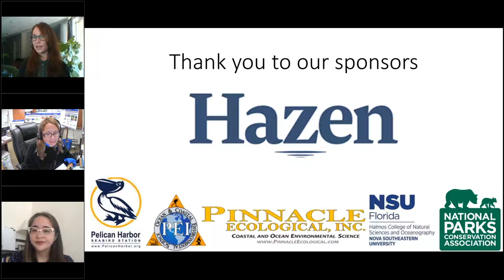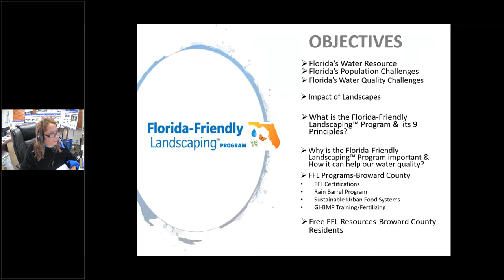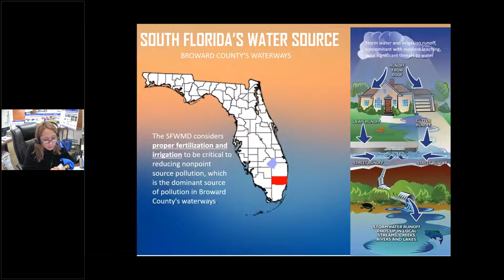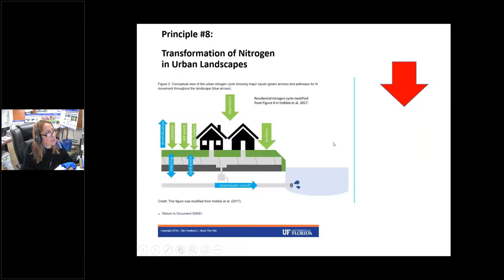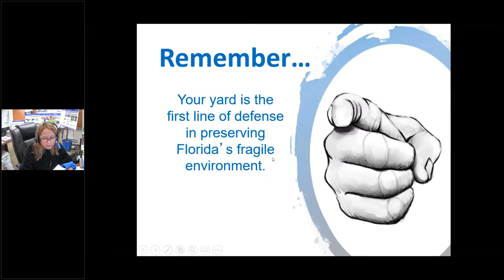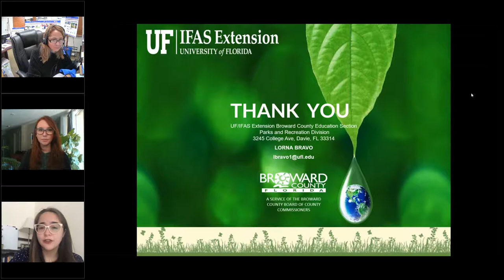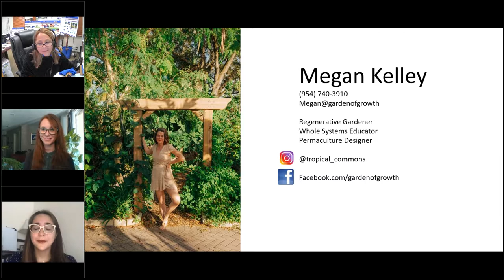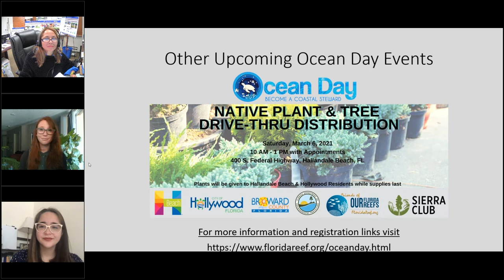OCEAN DAY 2020/2021: Florida-Friendly Low Nutrient Landscaping & Gardening Webinar (Feb. 2021)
To have a beautiful yard, garden, or landscape we often think we need to load it with lots of fertilizer and other inputs. This isn't actually true...and overusing fertilizer and other inputs impact local estuaries and marine ecosystem health. Whether you're a homeowner or renter with an outdoor space of any size, or even just vegetation in planting pots or garden beds, you will discover ways to try to decrease the use of environment-impacting chemicals and reduce the need for irrigation - saving yourself time, money and natural resources in the process!

For this OCEAN DAY webinar (Florida-Friendly Low Nutrient Landscaping & Gardening, hosted for a live online audience via GotoWebinar on Feb. 1, 2021), we were joined by experts working in the field:

MEGAN KELLEY - The Garden of Growth & New River Gardens

The discussion was moderated by Hallandale Beach Commissioner SABRINA JAVELLANA who sponsored Hallandale Beach's Coral Reef Protection Act which includes fertilizer blackout dates. Also moderated by ALYSSA JONES-WOOD of Hallandale Beach Green Initiatives

This webinar is part of series of online education related to the 2020/21 OCEAN DAY events organized by: City of Hallandale Beach FL, City of Hollywood FL, Broward County FL, Broward County Sierra Club Group, the Florida DEP Coral Reef Conservation Program, and Friends of Our Florida Reefs. 2020/21 Ocean Day-related events and webinars were made possible in part by  sponsorships from Hazen and Sawyer, Pinnacle Ecological Inc., Nova Southeastern University Halmos College of Natural Sciences and Oceanography, the National Park Conservation Association and Pelican Harbor Seabird Station.

Along with this webinar, other related webinars, and online can be found at the OCEAN DAY landing page at Friends of Our Florida Reefs

If you have questions for any of the webinar presenters, please try to contact them via their online presences listed above.

Thank you for the interest and taking the time to view this informative webinar (running time: approx. 1-hour).